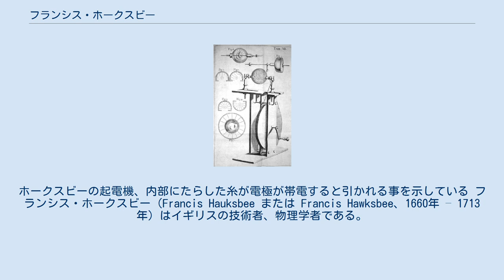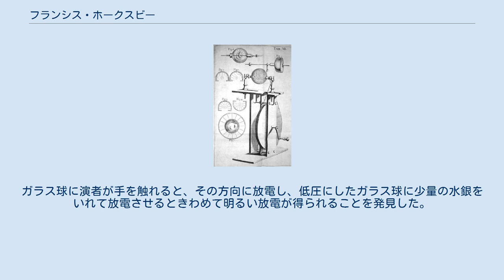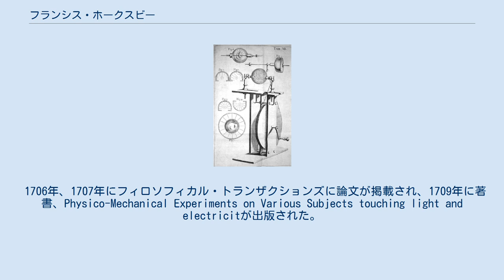フランシス・ホークスビー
ホークスビーの起電機、内部にたらした糸が電極が帯電すると引かれる事を示している フランシス・ホークスビー（Francis Hauksbee または Francis Hawksbee、1660年 – 1713年）はイギリスの技術者、物理学者である。
王立協会で働き、電磁気学分野で功績をあげた。
やはり王立協会で働き、科学装置会社を作った同名の甥、Francis Hauksbee the Younger (1687–1763)がいるため、Francis Hauksbee the Elderと書かれることもある。
 生地屋の息子に生まれた。
エセックスのコルチェスターで、1660年5月27日に洗礼を受けた。
1678年に兄の生地屋の見習いをした後、アイザック・ニュートンの実験室の助手となった。
1703年に王立協会の会長になったニュートンはホークスビーを王立協会の学芸員、装置組立て技術者にし、かつてロバート・フックが実験主任として、毎週行われていた王立協会の公開実験を再開し、実験実演者にした。
 1705年までは日常的な真空実験を行っていたが、真空放電実験に転じた。
オットー・フォン・ゲーリケが開発した、摩擦式の起電機を改良し、中空なガラス球の中心の電極を帯電させた。
ガラス球に演者が手を触れると、その方向に放電し、低圧にしたガラス球に少量の水銀をいれて放電させるときわめて明るい放電が得られることを発見した。
後の水銀灯などの実用化につながる発見であった。
1706年に王立協会のフェローに選ばれた。
 1706年、1707年にフィロソフィカル・トランザクションズに論文が掲載され、1709年に著書、Physico-Mechanical Experiments on Various Subjects touching light and electricitが出版された。
 2010年に創立350年になった王立協会は、科学、技術、数学分野の知られざる英雄（“unsung heroes of science, technology, engineering and mathematics.”）を表彰するホークスビー賞（Hauksbee Awards）を設立した。